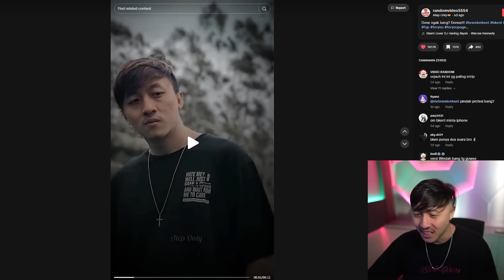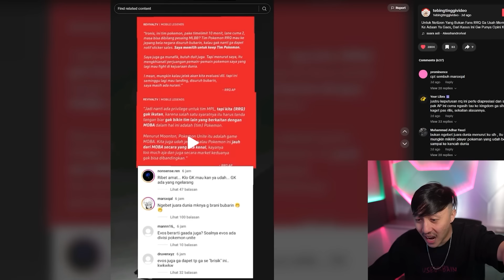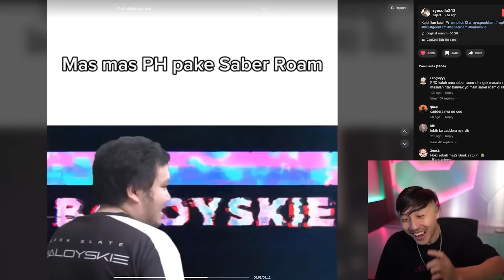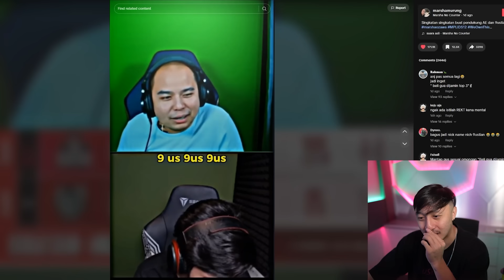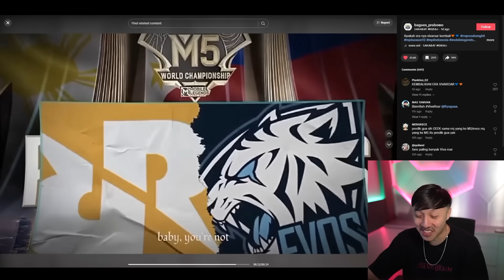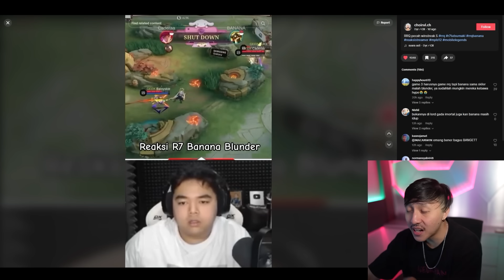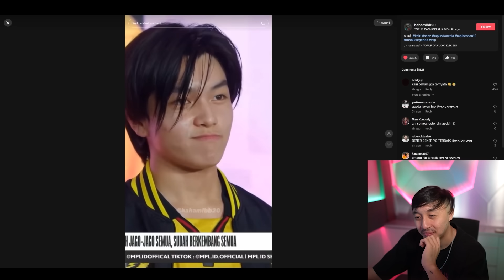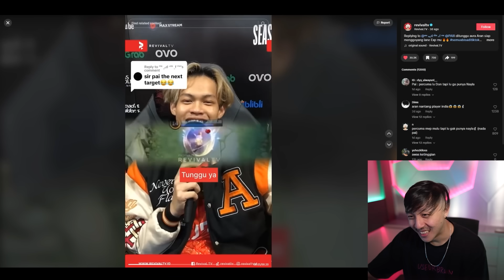AGE HIJUME BERANTEM? EVOS PECAH? ALSAN RRQ KALAH! REACTION TIKTOK MOBILE LEGEND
pembelian lewat website diatas
chat admin dibawah ini!